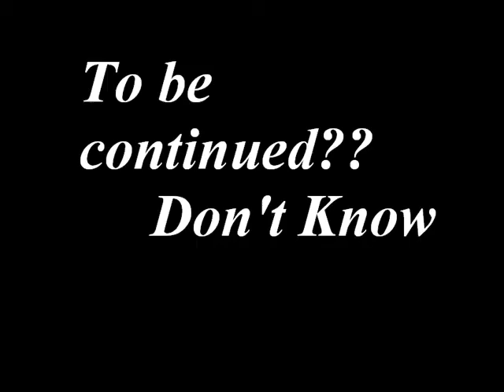Scourge's First Journey to the Forest